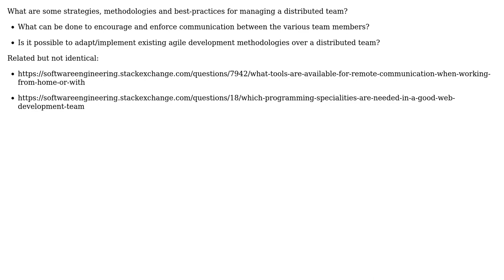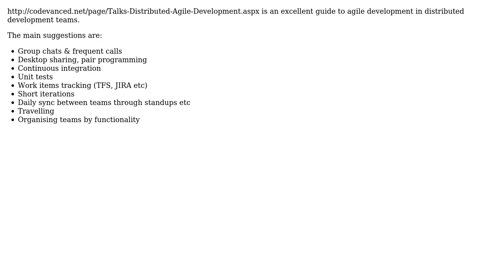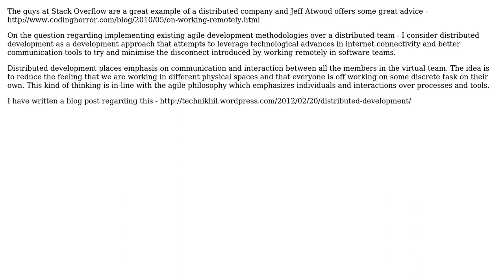Software Engineering: Advice/guidelines for managing a distributed development team (3 Solutions!!)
Software Engineering: Advice/guidelines for managing a distributed development team

With thanks & praise to God, and with thanks to the many people who have made this project possible! | Content (except music & images) licensed under CC BY-SA | Music | Images & others | With thanks to user Nikhil user gnat user Ami user Adam Nuttall and the Stack Exchange Network Trademarks are property of their respective owners. You are responsible for your own actions.